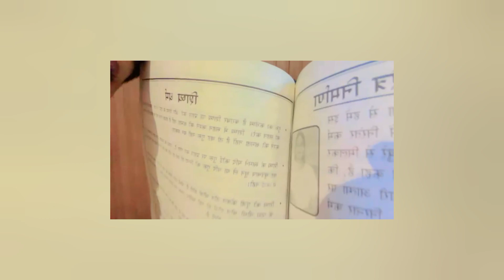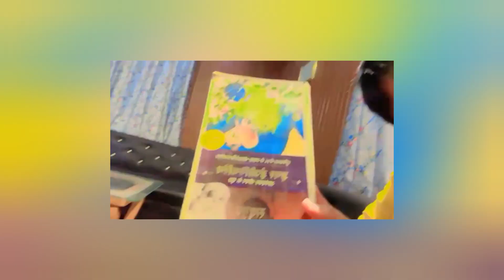happy ambedkar jayanti🙏kiya bahut workout#health is wealth jai shree ram🙏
health is everything so do exercise daily it is important for us
happy ambedkar jayanti